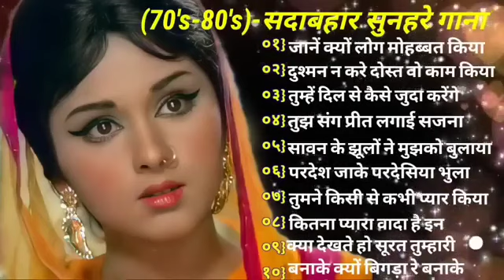OLD IS GOLD_सदाबहार_पुराने_गाने_💔💖💘 लता_मंगेशकर_किशोर_कुमार_मोहम्मद_रफ़ी_सोंग 💓 अनुराधा पौडवाल गीत